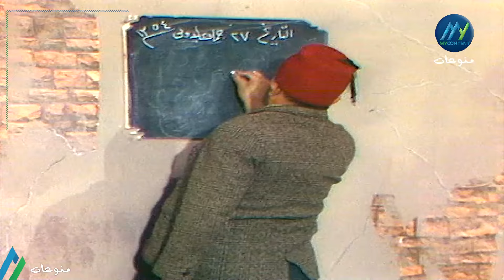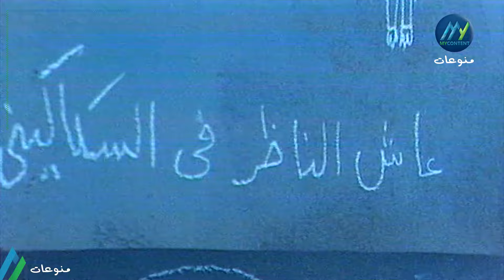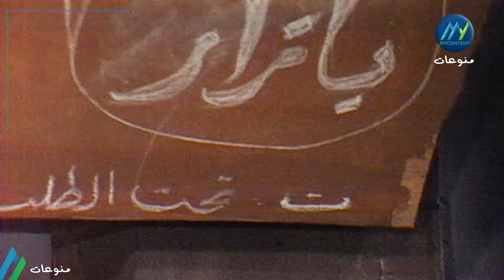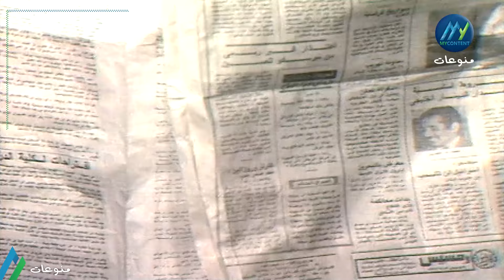مسلسل الدنيا لما تلف | الحلقة 01 | فؤاد المهندس وشويكار HD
ﺇﺧﺮاﺝ: محمد شاكر (مخرج)  سعيد الرشيدي (مخرج مساعد)
ﺗﺄﻟﻴﻒ: مارسيل بانيول (مؤلف)  بهجت قمر (أعدها للتليفزيون)
طاقم العمل: فؤاد المهندس - شويكار - حسن مصطفى - نظيم شعراوي - حسن عابدين - إسعاد يونس

ـــــــــــــــــــــــــــــــــــــ
FOLLOW US ON :